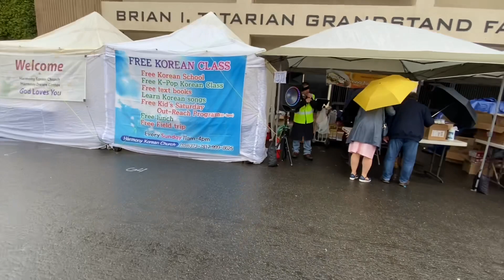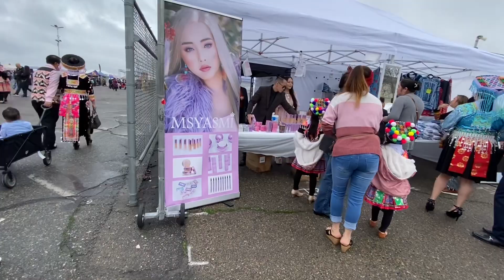Fresno Hmong New Year 2022-2023